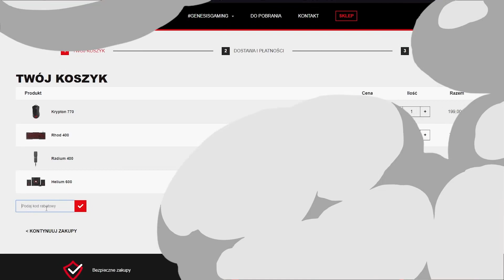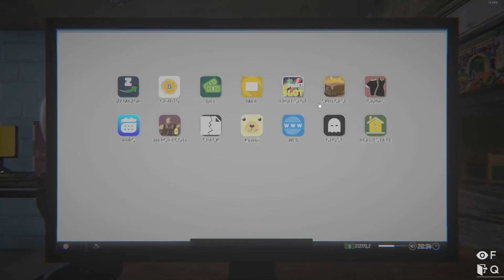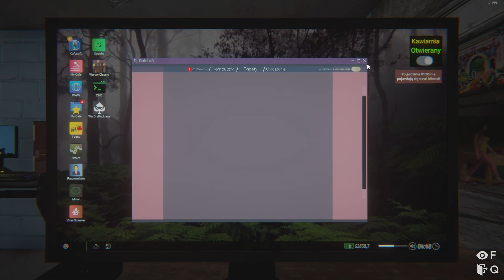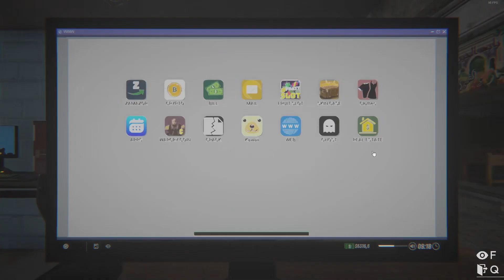#19 ZAINWESTOWAŁEM W DRUGĄ KAFEIKĘ, ALE JEST DZIWNIE xD - INTERNET CAFE SIMULATOR 2